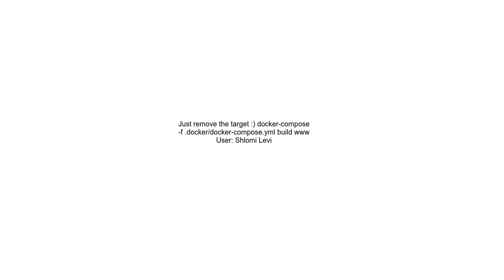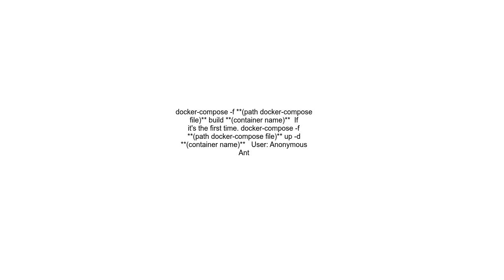How to build specific service using docker-compose